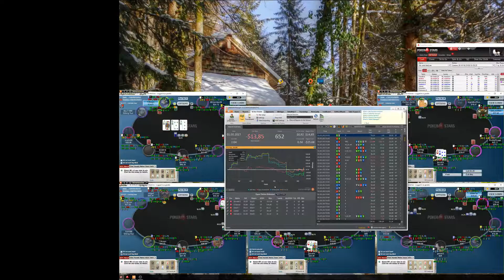gerakla's VOD#2 2017 nl25bss fullring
вторая строчка VPIP/PFR/CCALL/3BET/STEAL/FOLD2STEAL
третья строчка FCBET/FOLD2FCBET/FAGG%/WTSD/WONSD%
четвёртая строчка FOLD23BET/CALL3BET/4BET
Зелёный - обычный реги, голубой - реги, любящие рестилить много, розовый - фишереги/тайтовые фиши, тёмнофиолетовый - фиши.